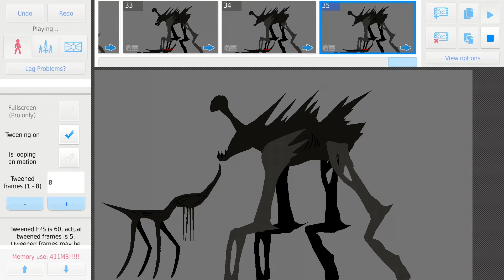Rip day 17